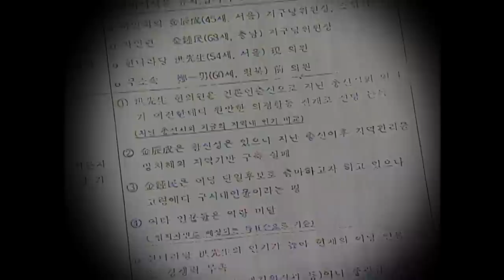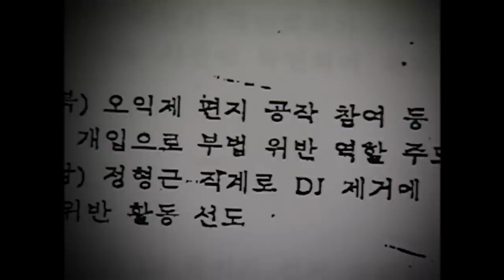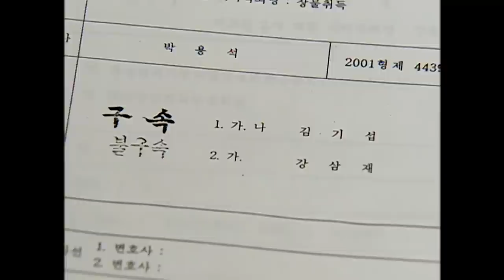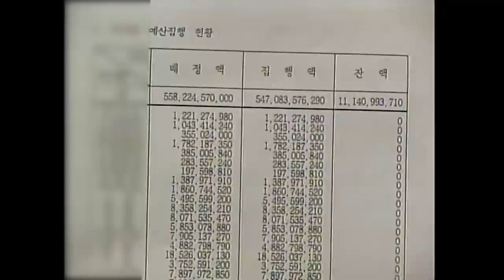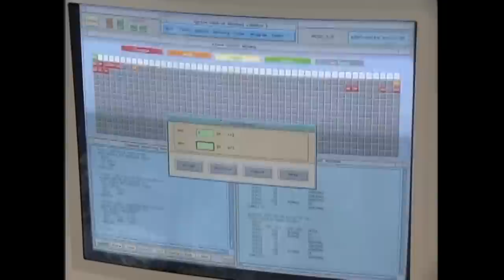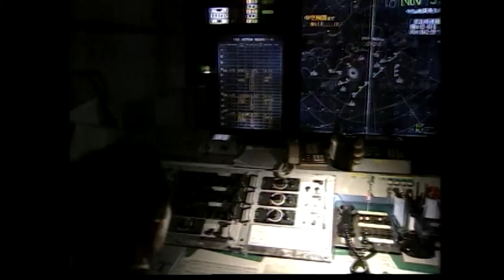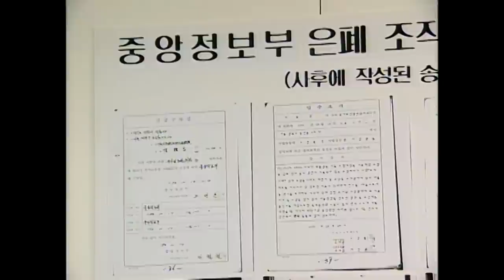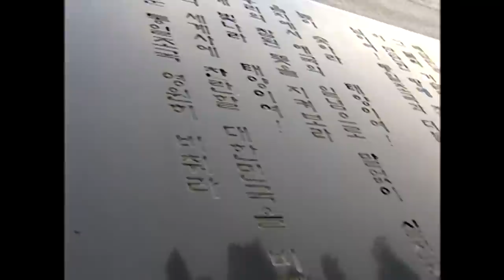[Full] 2003 한국의 權府 3부 음지의 절대권력! 국가정보원_MBC 2003년 1월 21일 방송